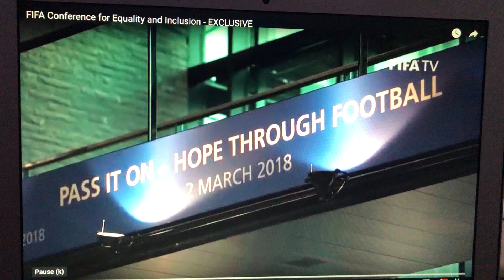Jean Sseninde during the FIFA equality and Inclusion conference